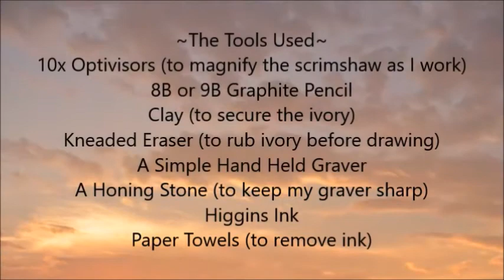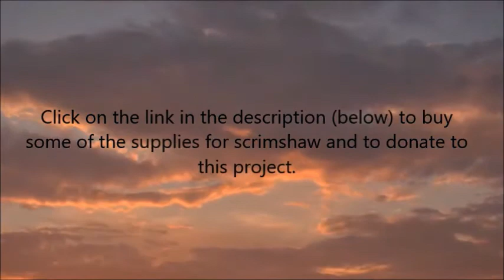Scrimshaw Steps by Adams - Clouded Leopard on Megalodon Tooth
Clouded Leopard Scrimshaw on Megalodon Shark Tooth.
Your support for David Adams ArtWorks is very helpful for continued postings of these videos; your donation is greatly appreciated. Thank you!
Links to purchase fossil Ivories:
Here are links to purchase Scrimshaw Supplies:
Higgins Black Magic Ink:
Higgins Color Inks:
Kneaded Eraser:
Renaissance Wax (Archival Wax):